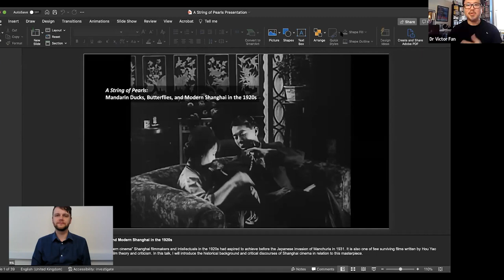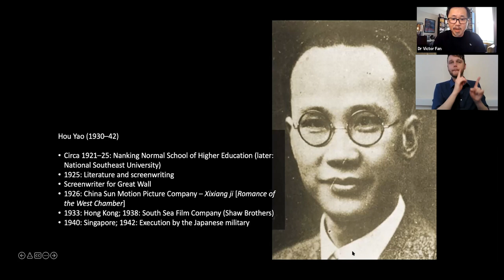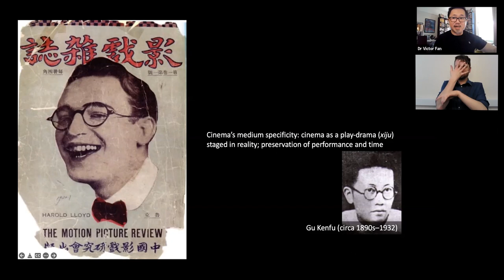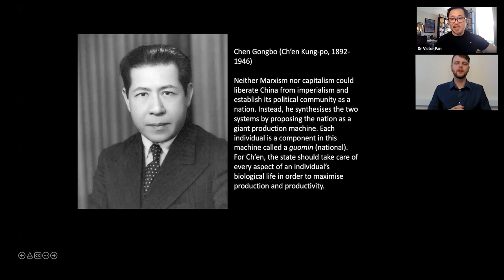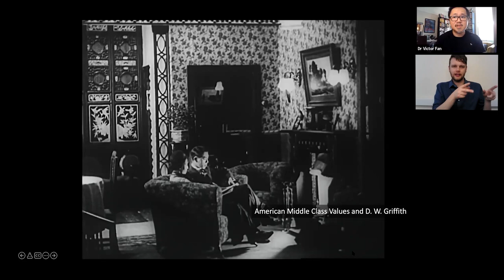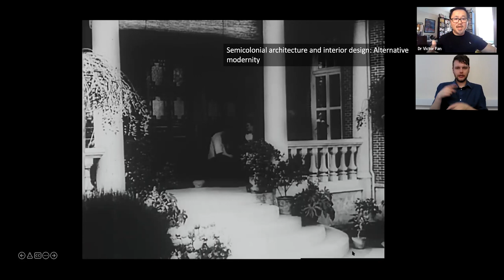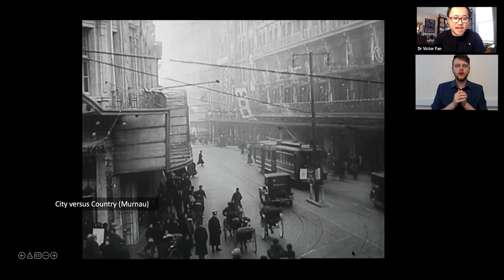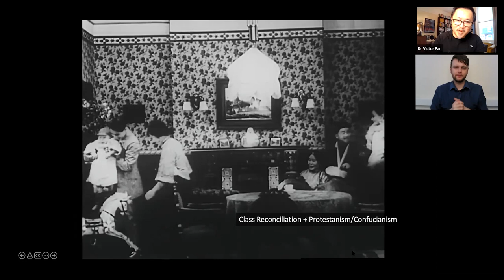A String of Pearls: Mandarin Ducks, Butterflies, and Modern Shanghai in the 1920s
HippFest begins at home! Welcome to a short series of talks and panel discussions designed to celebrate, explore and elaborate on parts of the HippFest 2022 programme, returning to the Hippodrome from 16 - 20 March 2022. Join us for the online premiere of this insightful talk from Dr Victor Fan.

A String of Pearls exemplifies the kind of “modern cinema” Shanghai filmmakers and intellectuals in the 1920s had aspired to achieve before the Japanese invasion of Manchuria in 1931. It is also one of few surviving films written by Hou Yao (1903–42), who was a pioneer in Chinese-language film theory and criticism. In this talk, Victor Fan will introduce the historical background and critical discourses of Shanghai cinema in relation to this masterpiece.

Victor Fan is Reader in Film and Media Philosophy, King’s College London. He was Film Consultant of the Chinese Visual Festival from 2013–21. He is the author of Cinema Approaching Reality: Locating Chinese Film Theory (University of Minnesota Press, 2015) and Extraterritoriality: Locating Hong Kong Cinema and Media (Edinburg University Press, 2019). His forthcoming book, Cinema Illuminating Reality: Media Philosophy through Buddhism, will be published in 2022 by University of Minnesota Press. His articles appeared in journals including Camera Obscura, Journal of Chinese Cinemas, Screen, and Film History.

Book tickets to see A String of Pearls (1926), screening at HippFest on Sunday March 20th 2022